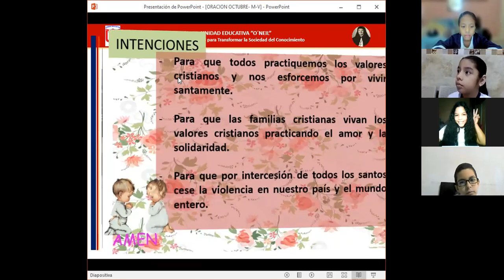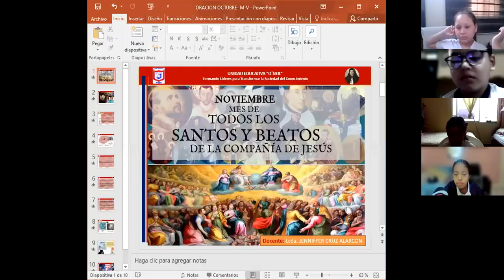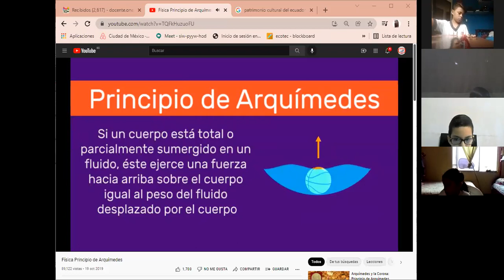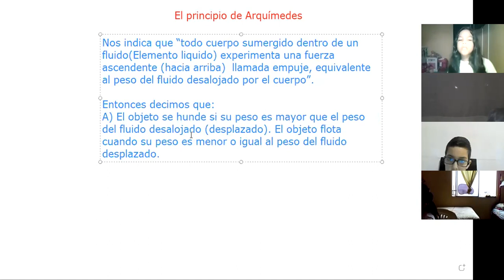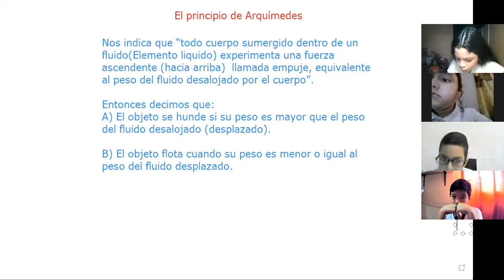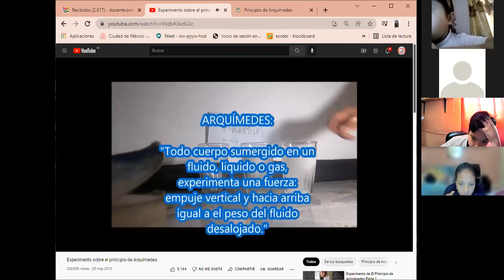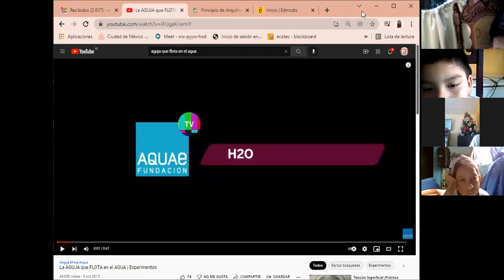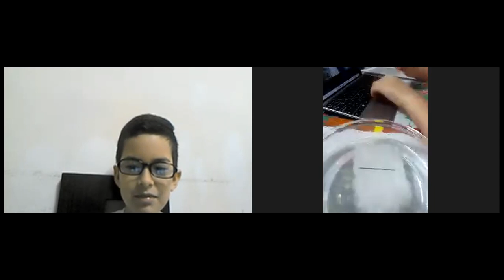PROYECTO 30-NOV 4TO EGB